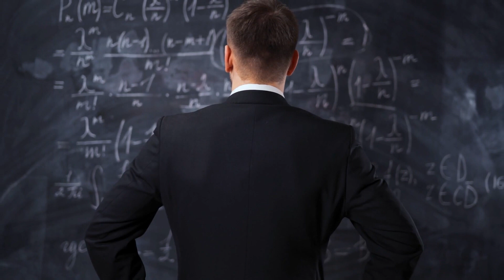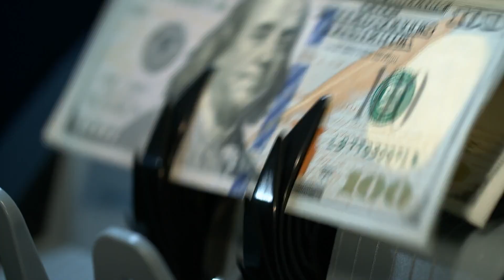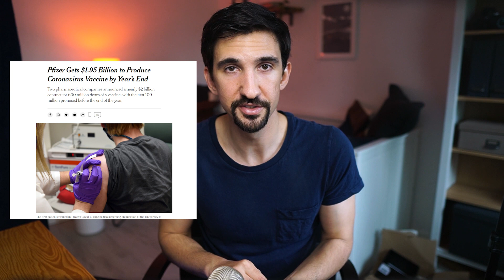Let's Do Insulin Next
On May 5th 2021, AOC tweeted "Let's Do Insulin Next" in reference to the IP waiver under consideration for the COVID-19 vaccine.  Is this a good idea or a bad idea?  Are there better ways to motivate good behaviour of pharma companies?